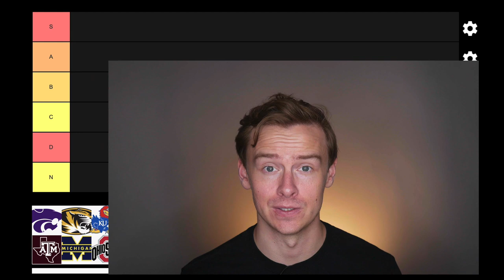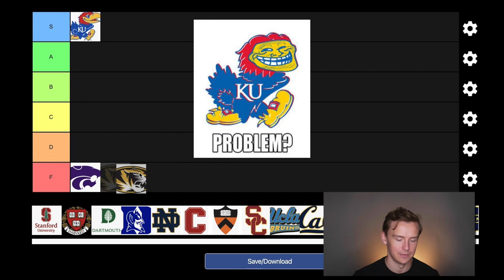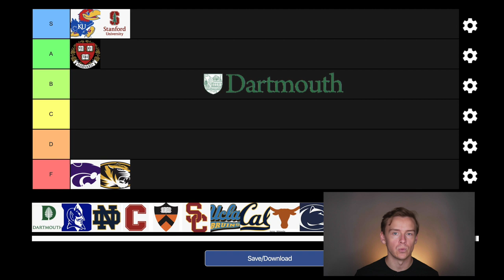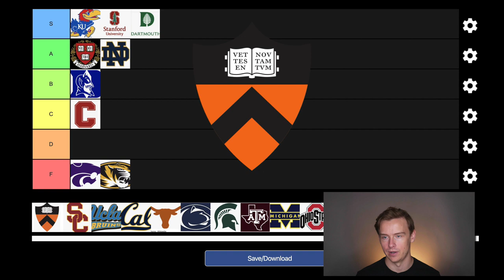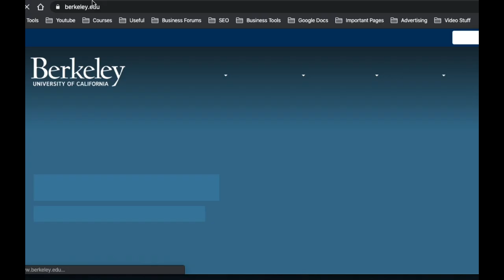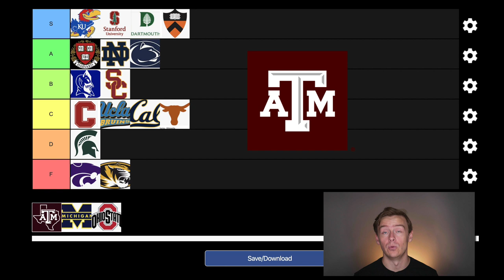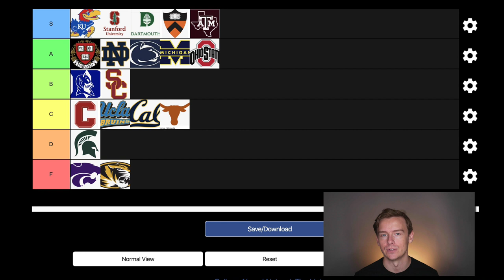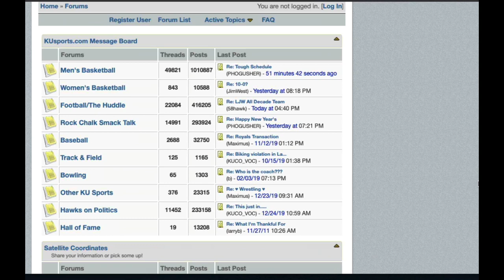Best College Alumni Network Tier List (Colleges Ranked)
What's happennnnninngggg!  Hope you're having a fantastic week, in this video I'm going to break down what college alumni networks are the best, which ones will actually help you in your career and your life, and which ones will spam you begging for free money, after you've already paid them an arm and a leg to get the education in the first place.

NOTE:  All of the colleges that made it on this list were ones that I've seen over and over again on forums etc when I was researching this video as having good alumni associations, so if you see any of them on this list, they're probably pretty good, so don't get mad.  I also left a lot of colleges off the list because the video would have been ridiculously long, so please feel free to comment down below you or your friends/families experiences with different college alumni networks as I don't think this topic gets enough exposure and we should all share our experiences.

ALSO:  Towards the end of the video I break down how to do research on your alumni network to make sure that it's one that will actually help you out, so make sure to check that out as I spent a TON of time researching this and I think it will be really valuable to you.  Networking is huge and sometimes it's all about who you know, and this video will show you how to get the most out of your alumni network.

These videos are for educational and entertainment purposes only. I am not an attorney, CPA, insurance, or financial advisor and the information in these videos shall not be construed as tax, legal, insurance, safety or financial advice. If stocks or companies are mentioned, Shane may have an ownership interest in them. Don’t make buying or selling decisions based on Shane’s videos. If you need such advice, please contact the qualified financial or legal professionals.